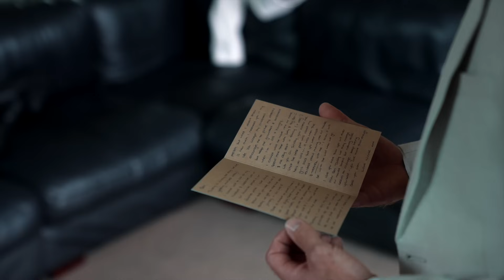Nicole & Ben's Epic West Coast Wedding In A Storm! // Lake Brunner New Zealand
So if it’s good luck to rain on your wedding day, then surely a West Coast torrential downpour amidst a thunderstorm is a sign for greatness to come?! And if I remember rightly, the very next day was utterly gorgeous in the sunshine - a good omen for sure. Luckily for these two they were no strangers to the West Coast weather, with the spectacular Lake Brunner being like a second home. This is certainly one wedding we’ll never forget, and I’m sure all their amazing friends and family will agree! After all, if you’re not adventuring, you’re not really living. Nicole and Ben, you two are inspiring. Your incredible zest for life and all things adventure is contagious.

Wedding Location  // Lake Brunner / Moana, West Coast
Celebrant // Caitlin Marett
MC // Brodie Kane
Catering // Base Food by Fire
Photographer // Sarah Clements Photography
2nd Videographer & Chief Umbrella Holder // Jack Rowe
Band  // Corner Sounds
Hair // G C Hair Artist
Makeup // Renée Hay Makeup
Cake // Our neighbour Shirley :)
Bouquets/flower arrangements // Kate Hibbert
Wedding Dress //  Paperswan Bride / Lovers Society
Groom Suit // YD
Kombi Van // Bruce Winter (family friend)

🎧 // ‘Rain’ - Cappa; ‘Good Day To Be Alive’ - Summer Kennedy

MB018MF0LIIN2JN